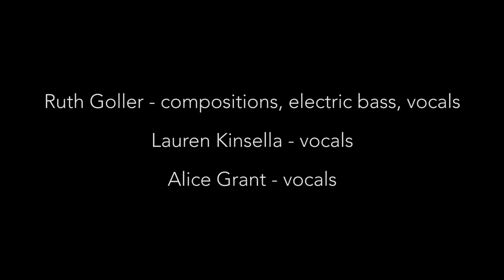Ruth Goller - SKYLLA - "Often they came to visit, even just to see how she was (M1)" (Live)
Live
Ruth Goller - bass and vocals
Alice Grant - vocals
Lauren Kinsella - vocals
filmed, recorded and edited by Pedro Velasco Freeze Production
mixed by Kit Downes